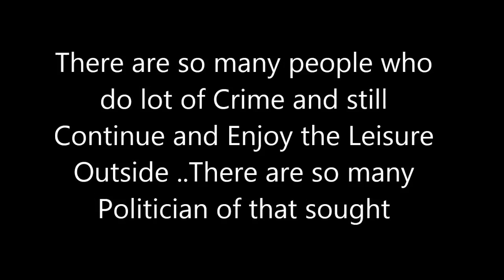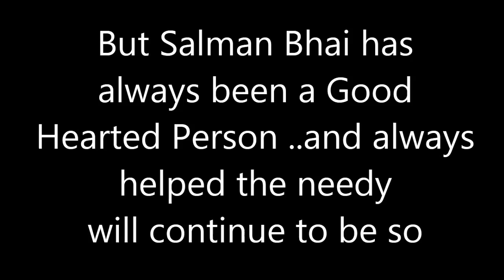No Jail Fo Salman Khan, He'll Continue to be on Bail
Yes you heard it Right ..Salman Khan will Continue to be on Bail as Per High Court Decision.